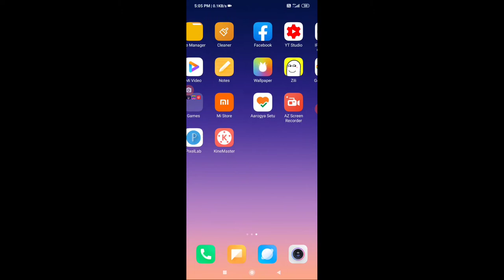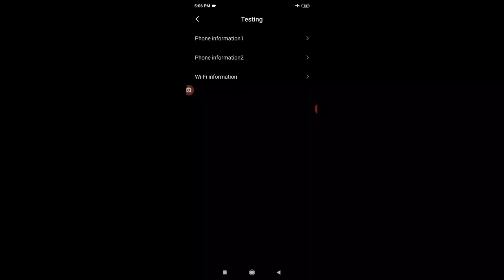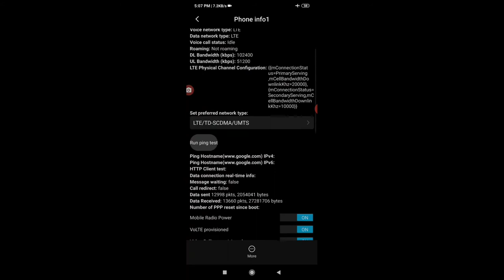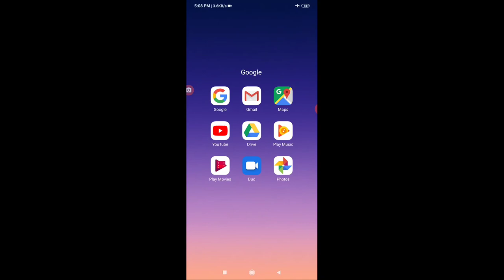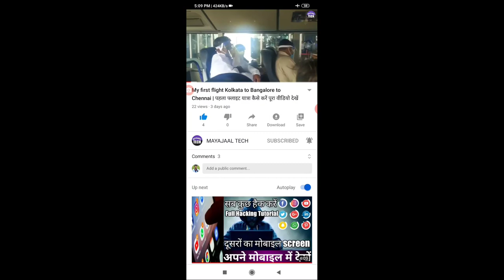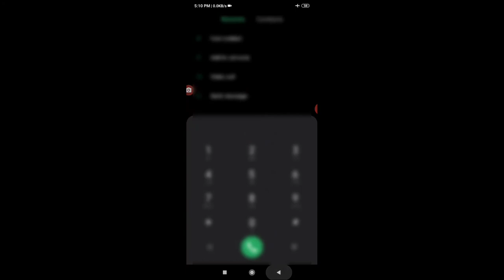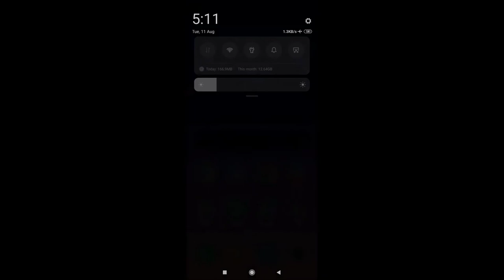How to Aeroplane Mode Of Without Network | मोबाइल नेटवर्क ऑफ करके कॉलिंग इंटरनेट सब कुछ 💯 working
How to Aeroplane mode off without network
Mobile mein network off karke calling internet sab kuchh chalaye

Question
1)Aeroplane mode off karke net Kaise chalaye
2) Bina network ke phone calling kaise kare
3) Bina mobile tower ke SMS Kaise bheje
4) without network ke internet Kaise chalaye
5) how to Aeroplane mode off karke internet chalaye
6) Bina mobile tower ke pass internet chalaye
7) koi bhi mobile mein tower nahin phone kaise kare